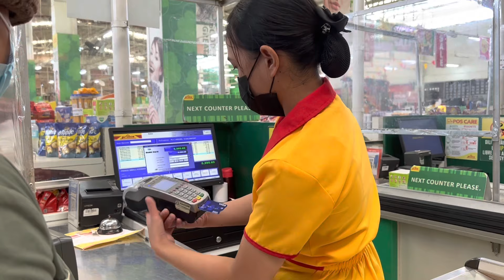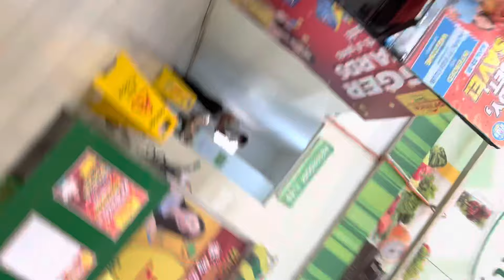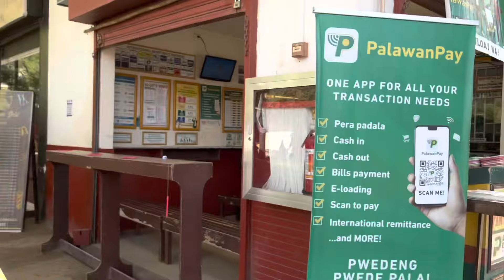Gingoog City my hometown🥰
Strolling around